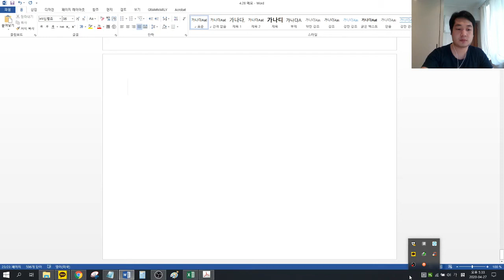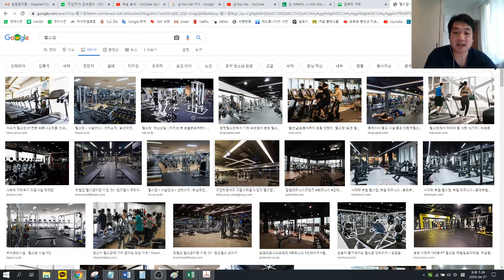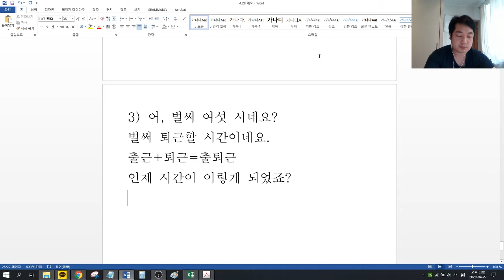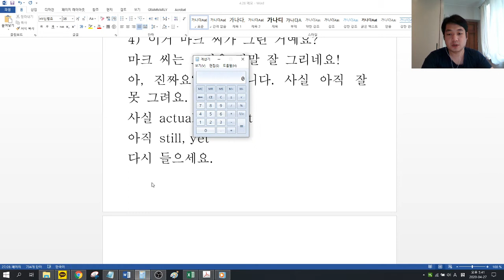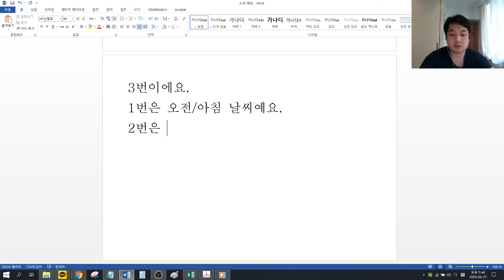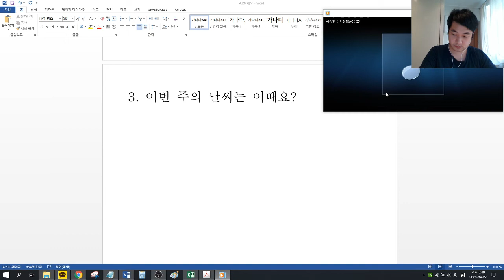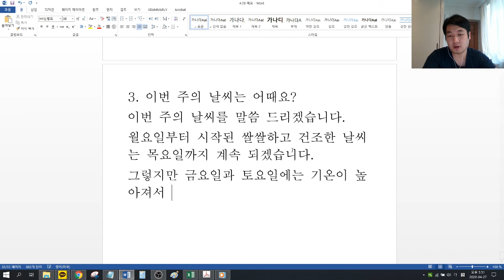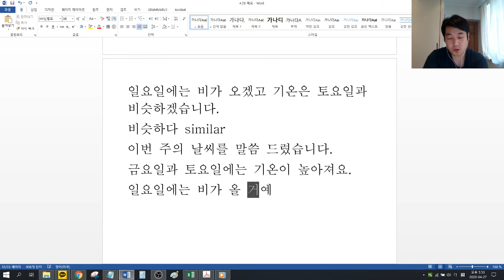4월 28일 (2) 127쪽, 129쪽 연습 & 130쪽 듣기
127쪽, 129쪽도 사진을 찍어서 보내 주세요~
130쪽 3번은 녹음해야 하는 것 알죠? ㅋㅋ